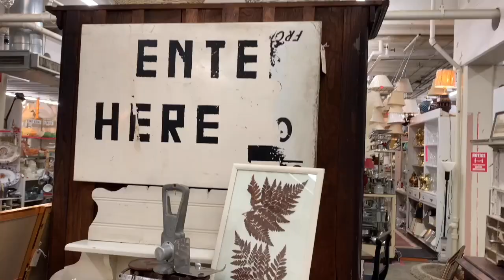VINTAGE BOOTH SETUP for WINTER | 2020 + Life Update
I've been a little on the quiet side this year. I've continue to hustle as much as I can with what has happened but my overall confidence did take a hit. I'm trying to ease myself back to being comfortable on camera and this video is the beginning of that process. This is my 2020 life update and the final touches of my WINTER 2 0 2 0 booth reset at The Factory Antique Mall in Verona, Virginia.